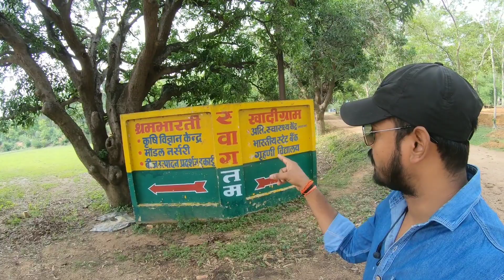Khadi Gram Krishi Vigyan Kendra, Jamui(Bihar)/ खादी ग्राम कृषि विज्ञान केंद्र जमुई, बिहार/Ashu Vlogs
𝙄𝙛 𝙮𝙤𝙪 𝙬𝙖𝙣𝙩 𝙢𝙚 𝙩𝙤 𝙘𝙤𝙫𝙚𝙧 𝙖𝙣𝙮 𝙤𝙩𝙝𝙚𝙧 𝙘𝙤𝙣𝙩𝙚𝙣𝙩, 𝙩𝙝𝙖𝙣 𝙛𝙚𝙚𝙡 𝙛𝙧𝙚𝙚 𝙩𝙤 𝙨𝙖𝙮 𝙞𝙩 𝙩𝙤 𝙢𝙚 𝙞𝙣 𝙘𝙤𝙢𝙢𝙚𝙣𝙩 𝙗𝙤𝙭.

𝙮𝙤𝙪 𝙘𝙖𝙣 𝙖𝙨𝙠 𝙖𝙣𝙮 𝙦𝙪𝙚𝙨𝙩𝙞𝙤𝙣𝙨 𝙧𝙚𝙡𝙖𝙩𝙚𝙙 𝙩𝙤 𝙩𝙝𝙞𝙨 𝙫𝙞𝙙𝙚𝙤 𝙞𝙣 𝙩𝙝𝙚 𝙘𝙤𝙢𝙢𝙚𝙣𝙩 𝙗𝙤𝙭.
𝙮𝙤𝙪 𝙘𝙖𝙣 𝙖𝙡𝙨𝙤 𝙧𝙚𝙘𝙤𝙢𝙢𝙚𝙣𝙙 𝙢𝙚 𝙩𝙝𝙚 𝙘𝙤𝙣𝙩𝙚𝙣𝙩 𝙮𝙤𝙪 𝙬𝙖𝙣𝙩 𝙢𝙚 𝙩𝙤 𝙘𝙤𝙫𝙚𝙧 𝙪𝙥.

🔴 ƑỖ𝔩𝐋𝓞Ⓦ 𝓜𝓔. 👤

My Production I Gear:-
1. Camera
2. Joby Gorillapod
3. Go pro Hero 7 Black
4.Rode Mic used in video
5. Mobile
6. Laptop